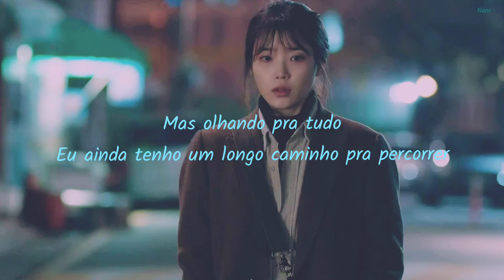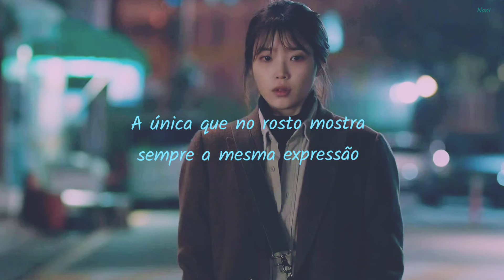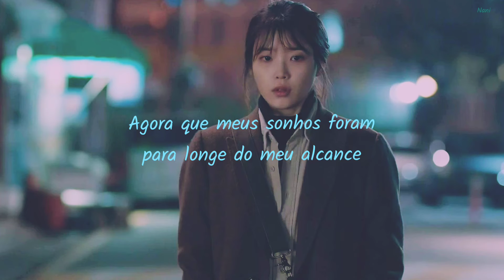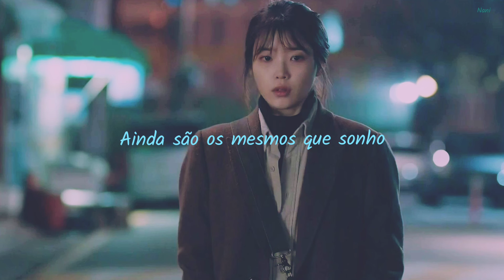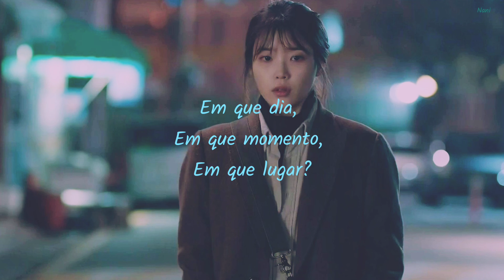Sondia - Grown Ups/ Adult (My Ahjussi/ My Mister OST) Tradução